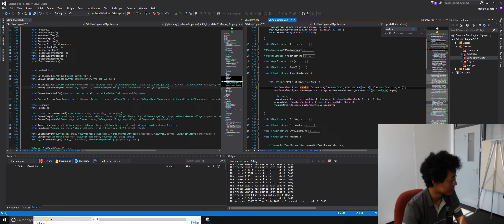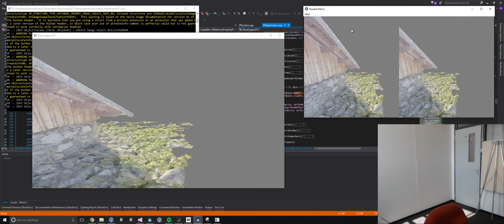Glass Engine 2017 VR Test1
Glass Engine 2017 is a Vulkan Game Engine capable of rendering to a VR HMD for my final year computing project of my University degree.